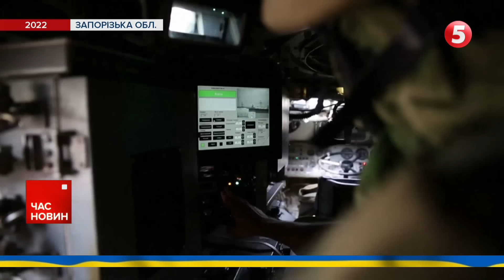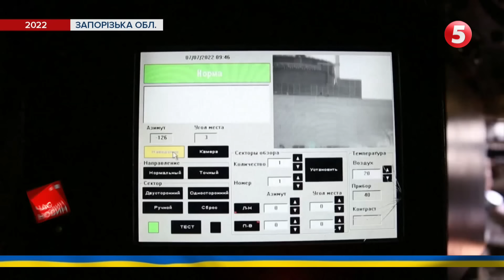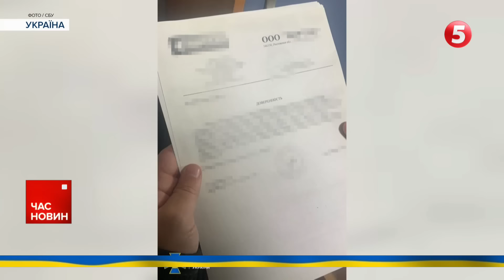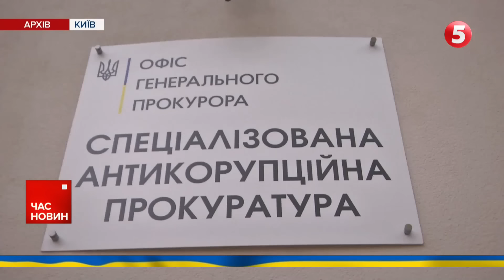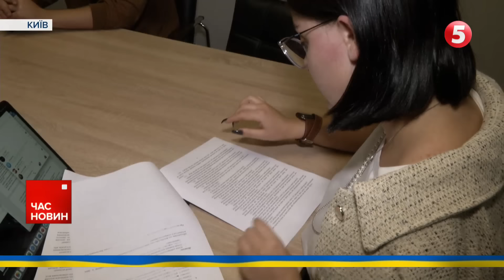💥Ізраїль ЗВІЛЬНЕНО!🤬рОСІЙСЬКЕ ГРУ передало ХАМАСу трофейну зброю з України! Час новин:15:00 09.10.23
Армія Ізраїлю повернула контроль над усією територією країни. Райони, які захопили бойовики ХАМАС, звільнили. Водночас військові не виключають, що в цих регіонах й досі можуть бути бойовики.

московія хоче дискредитувати Україну на Близькому Сході. Для цього загарбники використовують напад терористів ХАМАСу на Ізраїль. Російське ГРУ вже передало ХАМАСу трофейну зброю, виготовлену в США та державах ЄС. Її окупанти захопили під час війни в Україні. Після цього росіяни планують звинуватити українських військових у буцімто продажі західної зброї для терористів. Ці фейки мають стати основою низки замовних викривальних публікацій і розслідувань у західних ЗМІ.

Українські спецпризначенці тричі невдало намагалися деокупувати Запорізьку АЕС в Енергодарі. Це в інтерв'ю НВ підтвердив чільник Головного управління розвідки Кирило Буданов.

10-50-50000 - будь-яка сума має значення.
Разом переможемо!
Слава Україні!

00:00 Армія Ізраїлю повернула контроль над усією територією країни
7:51 Посол Ізраїлю в Україні подякував українцям за солідарність та підтримку його країни
8:29 Українські дипломати вивезли з ізраїльського міста Сдерот українського хлопчика. Він був поранений під час нападу бойовиків.
9:10 російський слід у нападі Хамасу на Ізраїль
13:36 Ізраїль та Україна борються проти одного і того самого зла – Зеленський
14:49 Обстріли Донеччини, Харківщини та Херсонщини. Є загиблий, та поранені
16:30 Буданов: українські спецпризначенці тричі невдало намагалися деокупувати Запорізьку АЕС в Енергодарі
17:15 Як пілоти дронів-камікадзе 80-ї десантно-штурмової бригади допомагали визволяти Кліщіївку
23:21 Новий командувач Сил територіальної оборони ЗСУ
23:55 До 5 тисяч нових резервістів росіяни перекинули у тимчасово окупований Маріупольський район
24:24 СБУ затримала чергового російського агента. Також повідомила про підозру двом проросійським агітаторам
25:51 Затримано гендиректора ливарного заводу з тимчасово окупованої Макіївки
26:42 На московії порушили справу проти адвоката Петра Порошенка
27:28 ВАКС закрив справу "Роттердам+" через закінчення терміну досудового розслідування
28:28 Домашнє насильство, побої, мордування, грабіж, експлуатація дітей – тепер за ці злочини можуть не ув'язнювати
34:09 Прощання зі співачкою Ніною Матвієнко відбудеться 11 жовтня